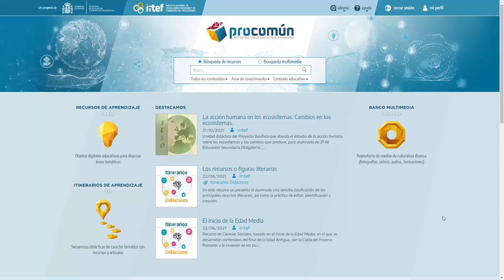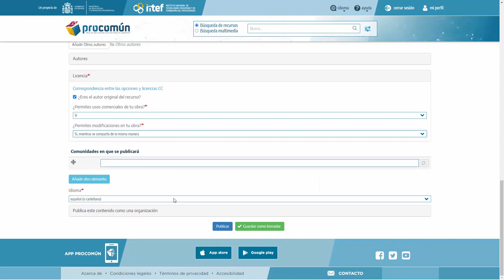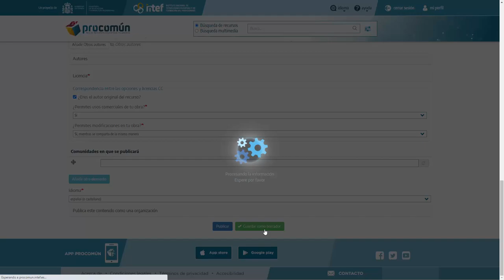8 Cómo crear un artículo en Procomún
En este videotutorial, se presentan los pasos que se deben seguir para la publicación de un artículo en Procomún.